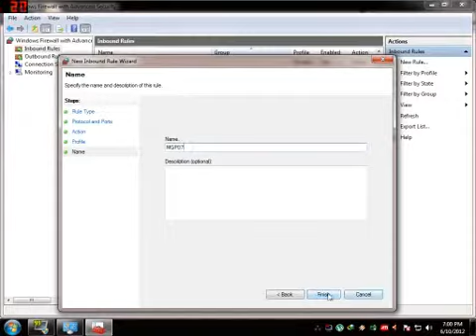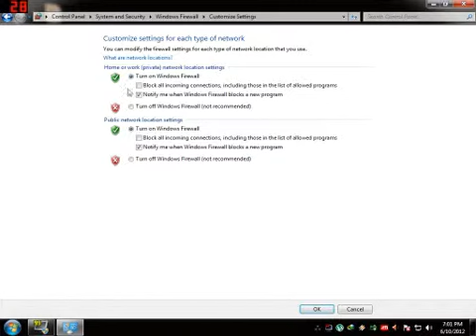[Windows 7] How to open port UDP 41455